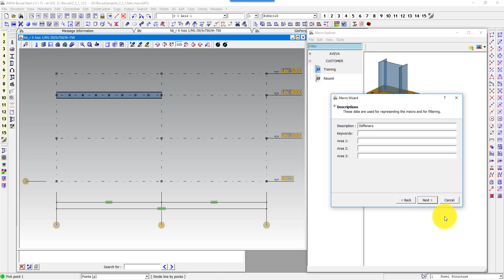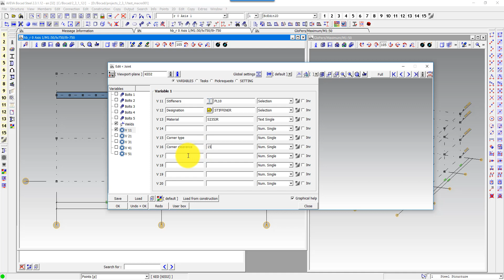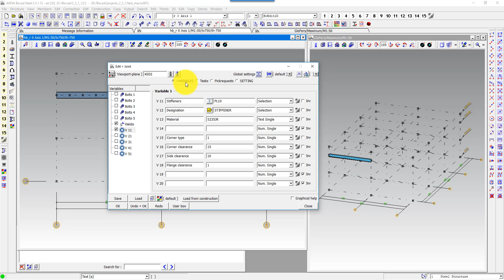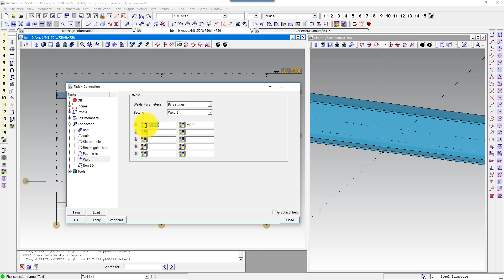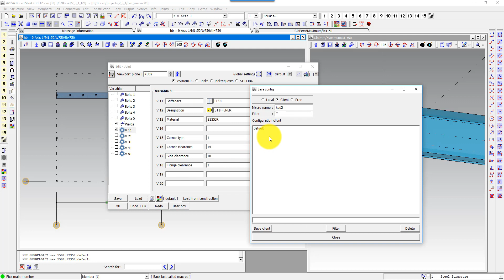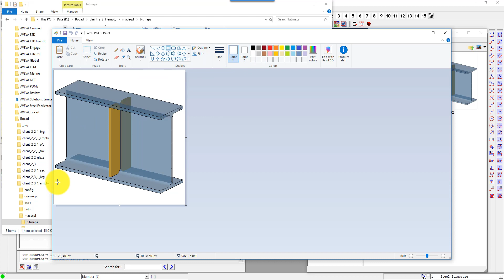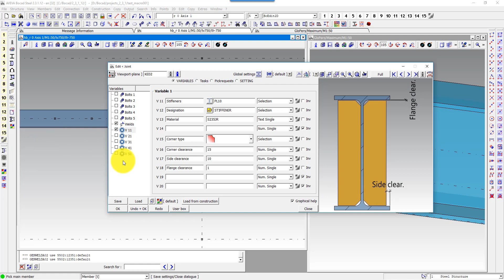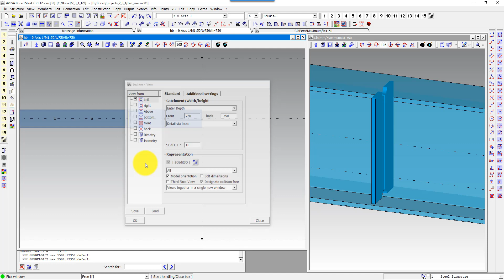Bocad BoEdit Macros #02 - Create stiffeners [with captions]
Another video on how to make an automatic connection using AVEVA Bocad's macro editor with a test and selection lists